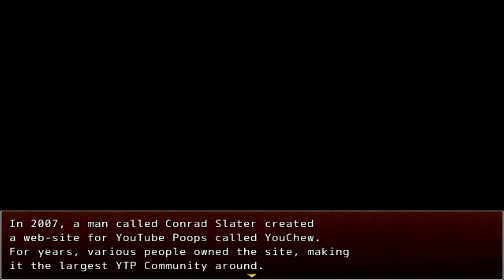IT ALL MAKES SENSE | The Youtube Poop World Ep. 1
I thought I knew true beauty before, then I saw this game.
My eyes have been opened to the light.